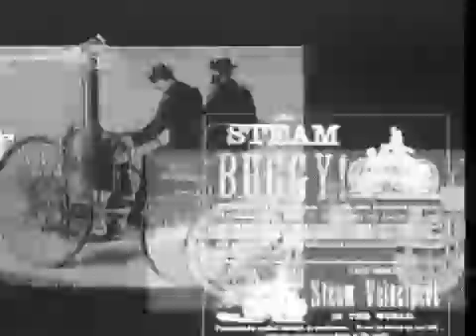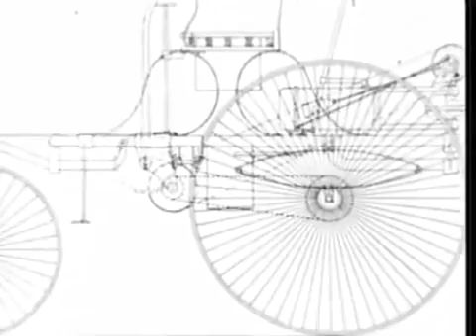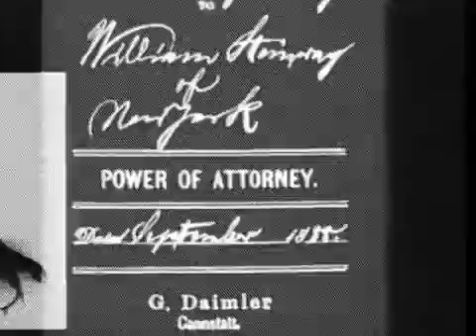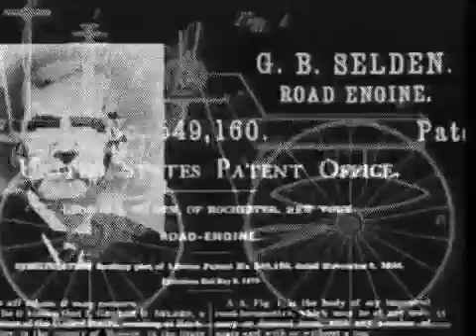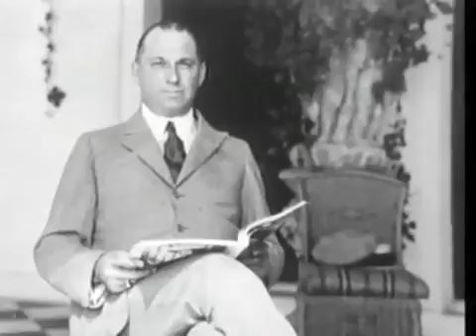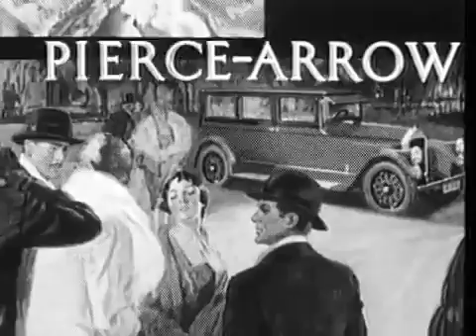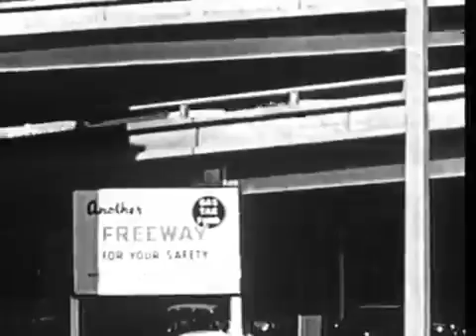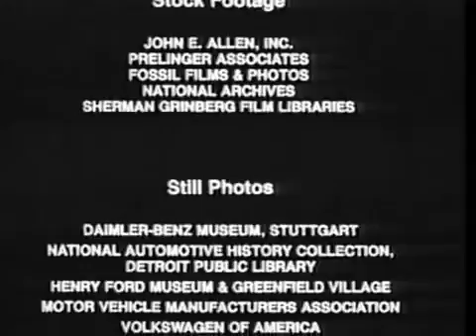HISTORY OF AUTOMOBILES 💡 First 100 Years (Pierce Arrow, Autocar, Packard, Oldsmobile, Buick, etc.)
ℹ️ GENERAL INFO ℹ️
A car is a wheeled, self-powered motor vehicle used for transportation and a product of the automotive industry. Most definitions of the term specify that cars are designed to run primarily on roads, to have seating for one to eight people, to typically have four wheels with tires, and to be constructed principally for the transport of people rather than goods. The year 1886 is regarded as the birth year of the modern car. In that year, German inventor Karl Benz built the Benz Patent-Motorwagen. Cars did not become widely available until the early 20th century. One of the first cars that was accessible to the masses was the 1908 Model T, an American car manufactured by the Ford Motor Company. Cars were rapidly adopted in the United States of America, where they replaced animal-drawn carriages and carts, but took much longer to be accepted in Western Europe and other parts of the world.

"HOT ROD 100 - The Classic Vehicle Showcase!  Featuring vintage, classic, restored & custom vehicles."

We started as a top 100 list of "Hot Rods", then realized we were overlooking a vast collection of amazing vehicles both vintage and classic!

HOTROD100 has slowly evolved into a site for classic cars & trucks, videos of shows & an archive of media from American Automobile history.

We have created a series of tests designed to both educate & test the knowledge of classic car & truck fans...